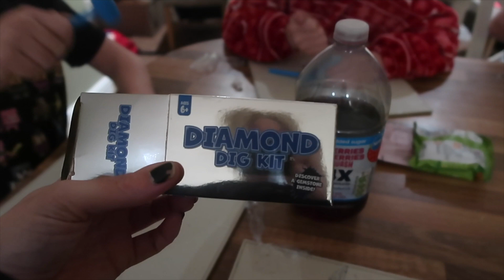Last Day And Party Vlogmas Day 16 | Clarke Family Adventures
Cannon G7X Mark II

K&F Concept Camera Tripod Monopod 67".